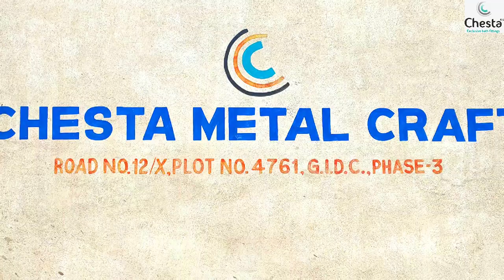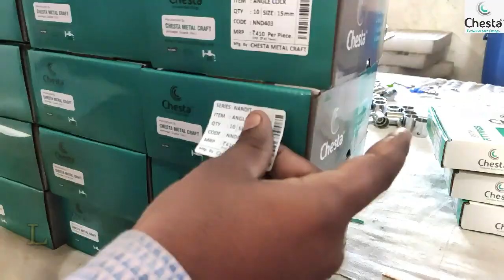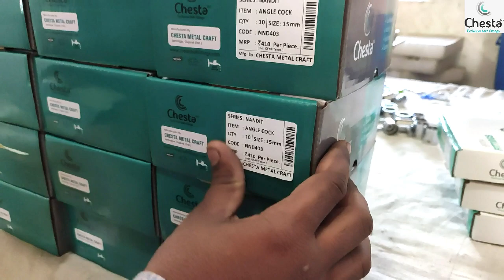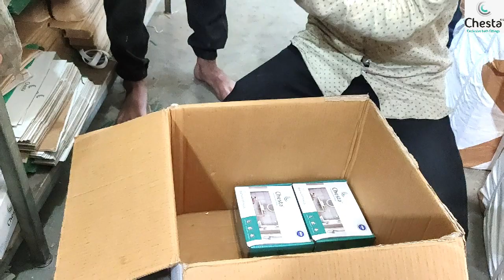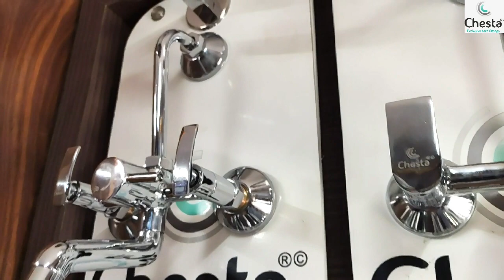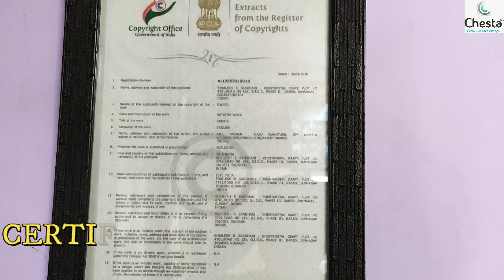CHESTA METAL CRAFT